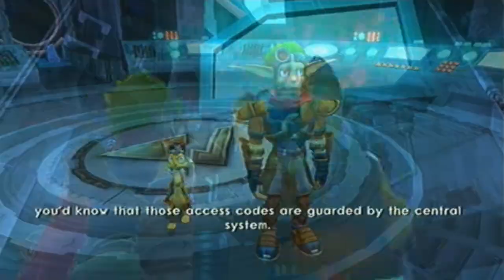Jak 3 Part 27